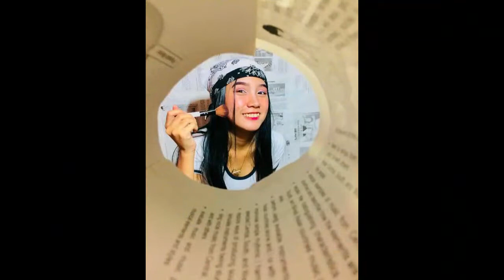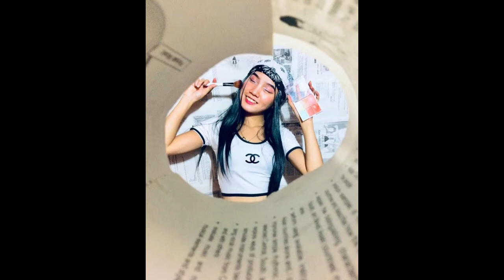ARRAH DAKAY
A young lady from Dumanjug Cebu.
Smart, talented, sporty and determination in life is to finish study inorder to help her family.